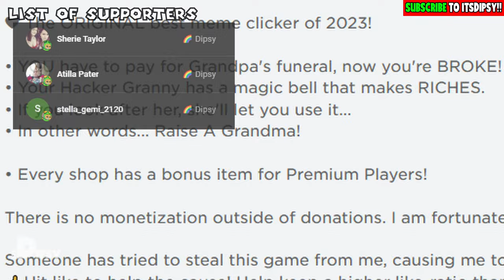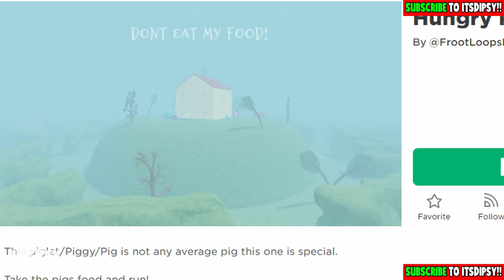🌈 ROBLOX RAISE YOUR GRANDMA | Dipsy Plays Roblox Raise A Granny